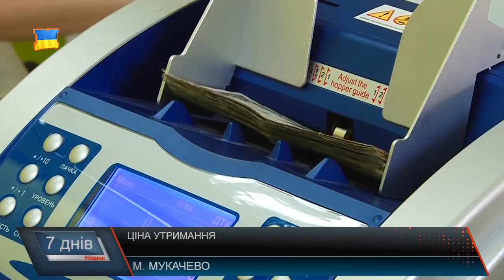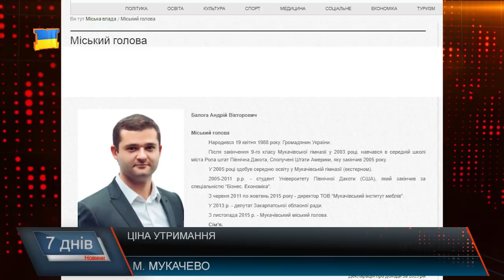ціна утримання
Ціни, рівень життя, рівень заробітних плат - ці питання турбують чи не кожного з нас. В той час, як по Мукачеву середня заробітна плата становить 4 800 гривень, журналісти нашого каналу вирішили дізнатися, скільки ж утримують ті, кого мукачівці утримують власним коштом, як платники податків, в тому числі і підприємці. . Далі - мова про тих, хто розпоряджається коштами міської скарбниці, ухвалює рішення , як жити місту та тих, хто ці рішення втілює в життя. Іноді різниця у виплатах для звичайних працівників Ратуші та чиновників вищої ланки становить кілька разів.